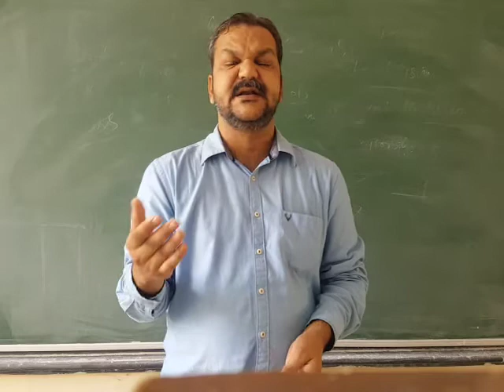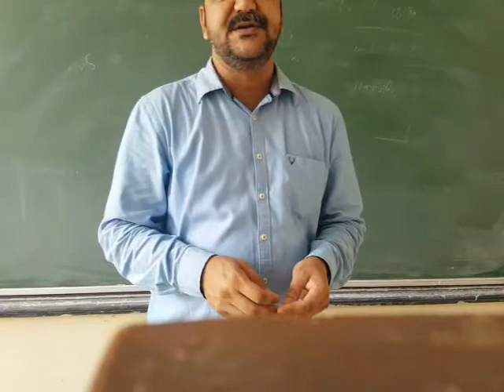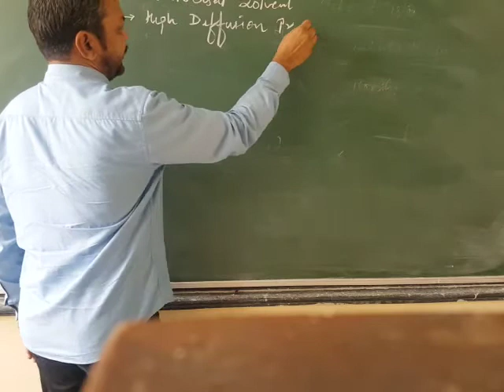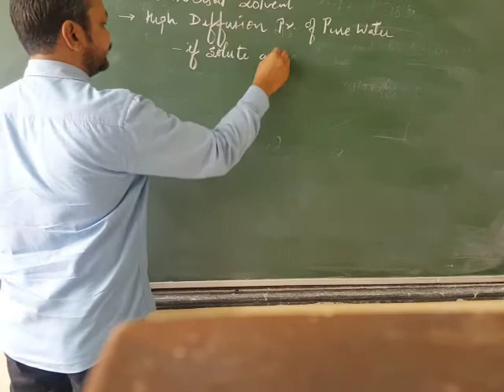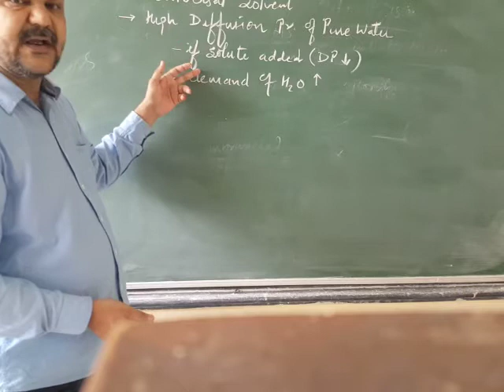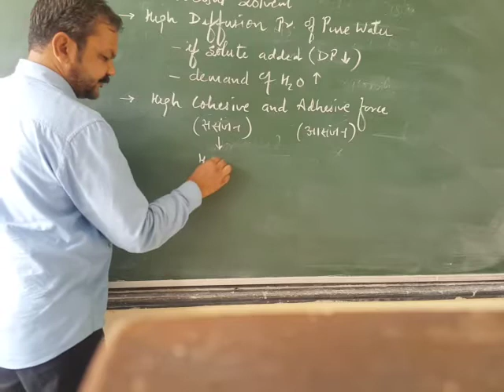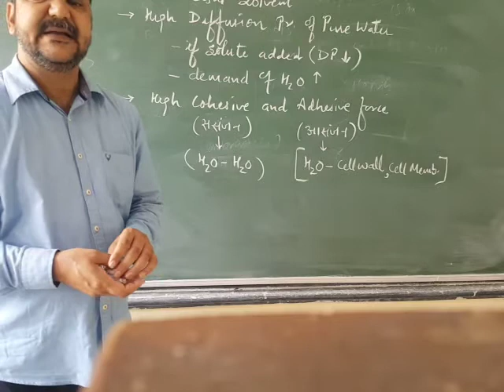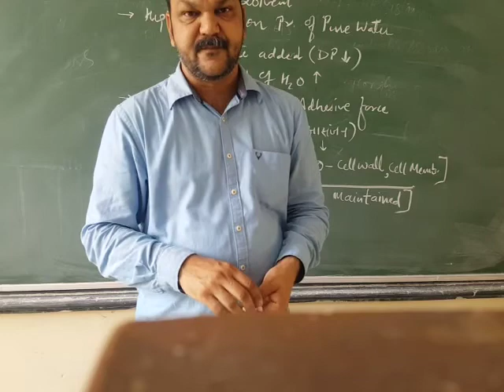Water Relations 21- III- 1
water relation 1